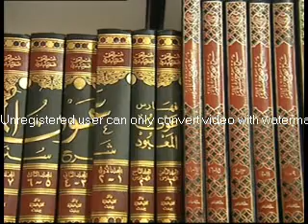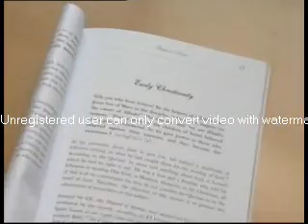CHRISTIANITY TO ISLAM & BROS BOOK ON CHRISTIANITY BY SALAFI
A documentary on Brixton mosque by converts and born Muslims that follow (pure orthodox Islam know as salafi)